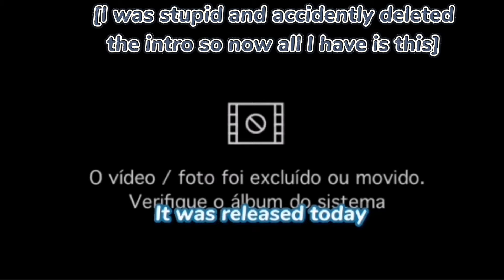WayV 威神V 'Phantom' + ATEEZ(에이티즈) 'HALAZIA' Oficial MV Reaction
Hello! Today's video is a little different, it's a raection video as usual, but this time I also participated in the reaction video.
Because these are recent releases I tried my best not to get any spoiler so I could be part of this reaction.

In this video we reacted to the oficial music videos of ATEEZ 'HALAZIA' and WayV 'Phantom'.
Unfortunately, this video doesn't have an intro, because by acident I deleted the video :/

In this video we gave our honest opinions about the song and the music video, so please keep in mind that this are just own personal opinions.
And Happy New Year, hope veryone will have an amazing 2023.

This channel and I do not claim any right over any of the graphics, images and sounds used in this video. We are simply reacting and giving constructive feedback about the video.